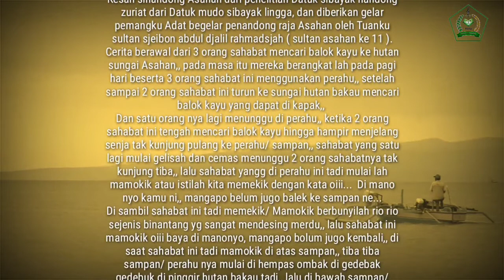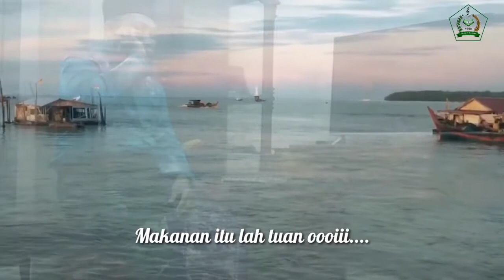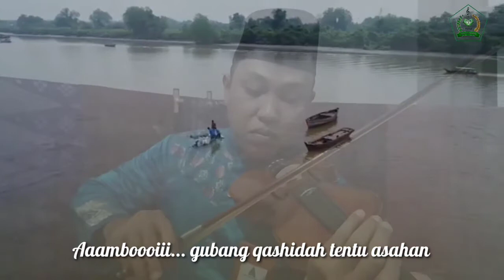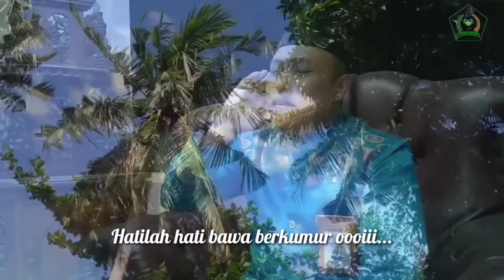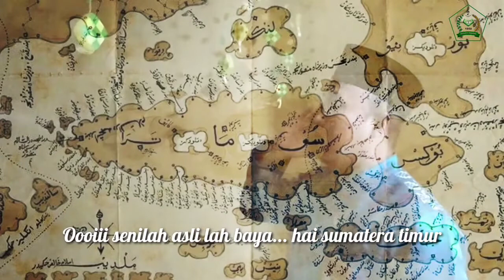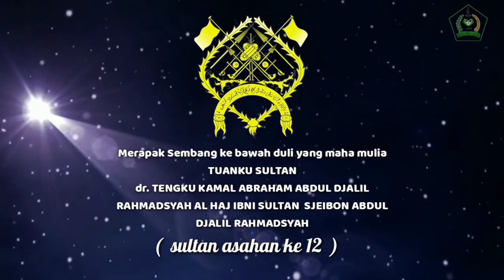Senandong Asahan Datuk Rudy Syahputra Bin Alm. Datuk Haidir M. Yus - Zuriyat Datuk Kesultanan Asahan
Kesah sinandong Asahan dari penelitian datuk sibayak nandong zuriat dari datuk mudo sibayak lingga, dan diberikan gelar pemangku Adat begelar penandong raja Asahan oleh tuanku sultan sjeibon abdul djalil rahmadsjah ( sultan asahan ke 11 ).
Cerita berawal dari 3 orang sahabat mencari balok kayu ke Hutan sungai Asahan,, pada masa itu mereka berangkat lah pada pagi hari beserta 3 orang sahabat ini menggunakan perahu,, setelah sampai 2 orang sahabat ini turun ke sungai hutan bakau mencari balok kayu yang dapat di kapak,,
Dan satu orang nya lagi menunggu di perahu,, ketika 2 orang sahabat ini tengah mencari balok kayu hingga hampir menjelang senja tak kunjung pulang ke perahu/ sampan,, sahabat yang satu lagi mulai gelisah dan cemas menunggu 2 orang sahabatnya tak kunjung tiba,, lalu sahabat yangg di perahu ini tadi mulai lah mamokik atau istilah kita memekik dengan kata oiii...  Di mano nyo kamu ni,, mangapo belum jugo balek ke sampan ne...
Di sambil sahabat ini tadi memekik/ Mamokik berbunyilah rio rio sejenis binantang yg sangat mendesing merdu,, lalu sahabat ini mamokik oiii baya di manonyo, mangapo bolum jugo kembali,, di saat sahabat ini tadi mamokik di atas sampan,, tiba tiba sampan/ perahu nya mulai di hempas ombak di gedebak gedebuk di pinggir hutan bakau tadi,, lalu di bawah sampan/ perahunya  ada akar akar yg menghambat menggesek dindin bawah sampan/ perahu...

Dari sinilah datuk sibayak nandong gelar penandong raja asahan meneliti secara ilmiah,
Dengan mamokik tadi lahirlah sinandong oiii dan baya eh,
Lalu dari pukulan ombak menghantam sampan/ perahu tadi lahirlah gendang gedebak gedebuk,
Dan dari suara binatang rio rio yang mendesing merdu tadi lahir lah sebagai musik  bangsi nya,
Dan akar akar yang menghambat sampan yang di dasar air tadi itulah jadi piul nya atau bahasa melayunya baru nya biola nya,
Sehingga tercipta lah sinandong dengan perangkat musik nya gendang, bangsi,  dan piul atau biola,
Karya dan penelitian datuk sibayak nandong gelar penandong raja asahan, merupakan tokoh budayawan sekaligus tamadun melayu istana indra sakti kesultanan Asahan...